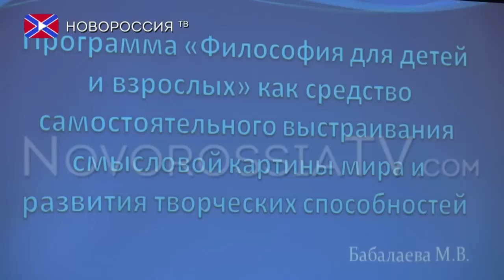Баркемп преподавателей ДНР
25 августа состоялась первая  в этом году педагогическая конференция  в формате  баркемп. Таким форматом называют полную свободу общения.  Педагоги Донецка собрались подвести итоги прошлого года, и обсудить предстоящий учебный год.  Организатором мероприятия выступило управление  образования ДНР и методический центр администрации города Донецка.  На конференцию было зарегистрировано 105 участников, из них не только преподаватели высших учебных заведений, но и представители различных образовательных  и общественных организаций, родители самих учащихся и кроме того из них 5 участников из Москвы.  На конференции были подняты вопросы о построении новой системы образования, которая станет надежным фундаментом в деле государственного строительства Донецкой Народной Республики.

Дети из учебных учреждений города Донецка, принявшие участие в мероприятии, продемонстрировали свои таланты, а именно: зачитали стихи собственного сочинения, рисовали рисунки и исполнили патриотические песни.  На сегодняшний день, не смотря на военное положение в Донбассе,  очень важно уделять внимание качеству образования молодого поколения  в Республике.

Реквизиты:
Для переводов из России и СНГ на счета "Новороссия ТВ":
Сбербанк России
Номер карты 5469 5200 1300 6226 Павел Г.
Реквизиты счета:
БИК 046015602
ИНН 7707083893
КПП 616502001